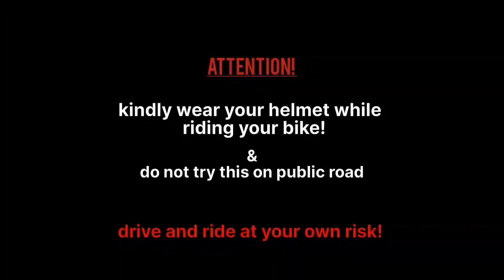Continental gt650 2022 vs continental gt650 2023 drag race | unexpected results😱| siblings battle🔥